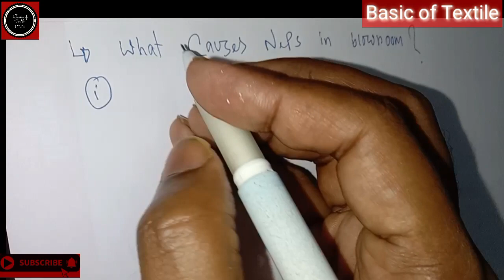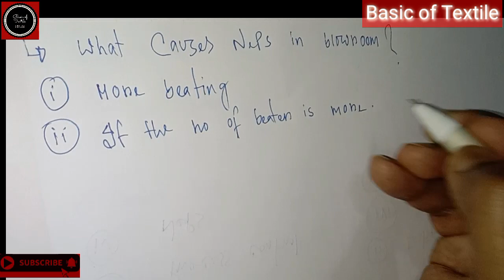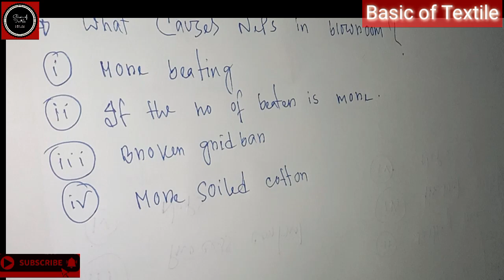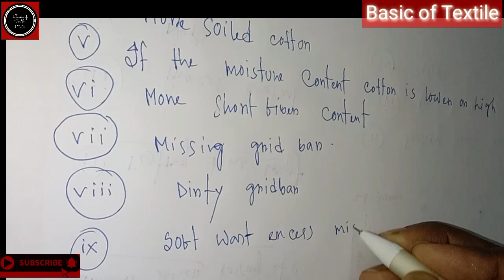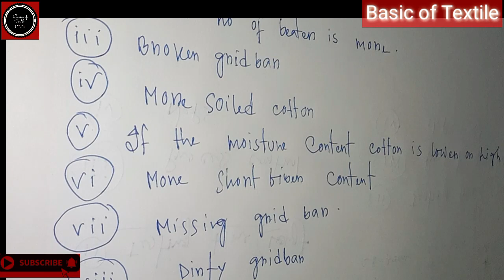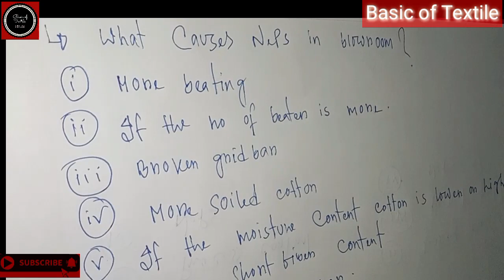What causes NEPS in BLOWROOM ( Spinning) ব্লোরোমে নেপস হওয়ার কারন।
What causes NEPS in BLOWROOM ( Spinning)